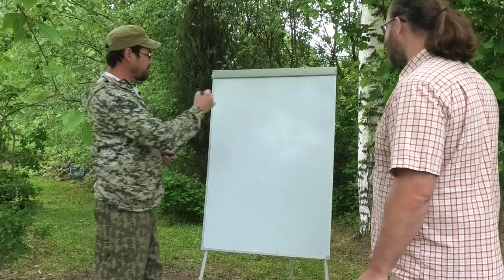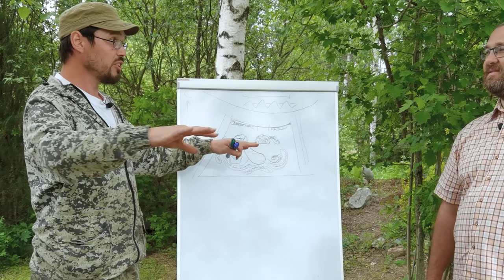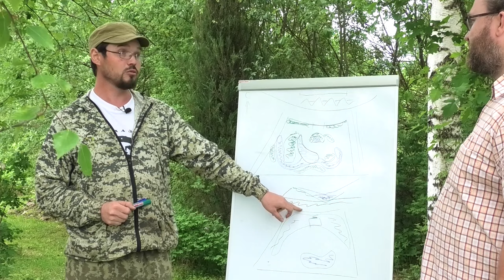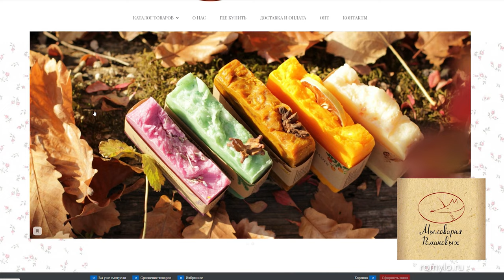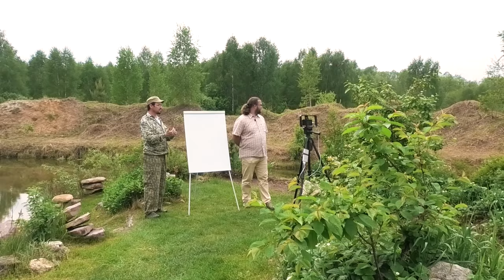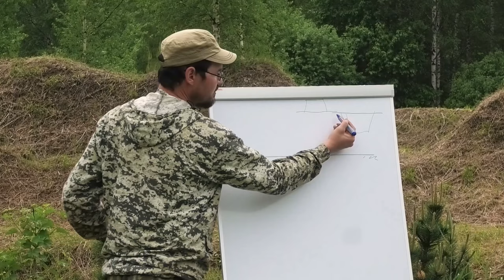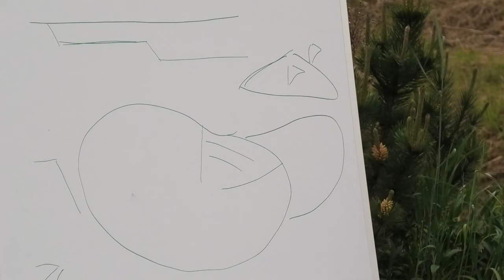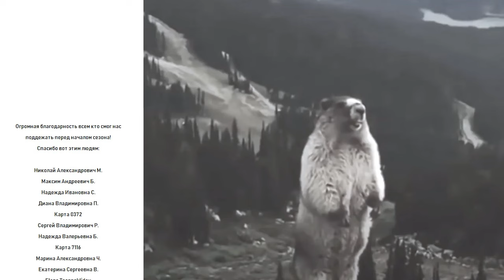Практика родовых поместий - Сезон 2 Выпуск 4 - Василий и Татьяна Шахмановы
В гостях у Василия и Татьяны Шахмановых, которые начали обустройство своего родового поместья 12 лет назад и третий год зимуют и живут круглогодично.

Василий - ландшафтный дизайнер, профессионально занимается озеленением и садоводством. В выпуске он делится своим богатым опытом создания водных экосистем, планирования и зонирования участка, создания лучших условий роста растений. Также, по традиции, задавали вопросы об опыте переезда,
о семье, обществе и заработке... Приятного и полезного просмотра!

- мыло, сваренное с нуля горячим способом исключительно из растительных масел и щелочи с использованием природных добавок;
- гидролаты (цветочные воды) ручной работы, не содержащие спирта и консервантов;
- шампуни и средства для волос без синтетических ПАВов, силиконов, парабенов и лаурил сульфата натрия;
- кремы-эмульсии, состоящие из нерафинированных ценных масел;
- кремы-бальзамы - смесь растительных нерафинированных органических масел с пчелиным воском;
- бальзамы для губ, состоящие из органических масел и восков и обладающие как лечащими, так и профилактическими свойствами;
- дезодоранты, которые не забивают поры, полностью натуральны, борются с излишним потоотделением и прекрасно уничтожают неприятные запахи, не оставляя следов и не высушивая кожу.

✅Темы и разделы выпуска:

00:00:00 - Вступление
00:02:24 - Планировка участка - первоначальное освоение.  1-я концепция
00:13:51 - 2-я концепция "как я бы сделал"
00:23:07 - Лирическое отступление, красивые кадры в поместье
00:24:41 - Знакомство с хозяевами, чаепитие, разговоры о том о сём..
00:25:54 - Подарок от "Мыловарни Романовых"
00:27:49 - Подход к обустройству участка
00:29:00 - Знакомство с идеей создания родового поместья
00:34:50 - В каком мире мы живём?
00:44:31 - О строительстве обвалованного дома
00:33:46 - Подробнее о технологии строительства дом и планировке..
00:53:45 - Сообщество и поселение
01:07:47 - Заработок на земле
01:12:16 - Семейные отношения при переезде на землю
01:18:42 - Опыт создания водных экосистем
01:24:11 - Ошибки при создании прудов
01:36:03 - Что делать с плодородным слоем?
01:38:02 - Прогуляемся по участку, посмотрим гряды и ир.
01:40:16 - Тёплые грядки без коробов
01:46:28 - Ещё одна грядка
01:49:10 - В завершение..

Ведущий: Анатолий Карпов
Оператор-режиссёр монтажа: Александр Ханин мл.
Фотограф: Александр Ханин ст.
Вкусности к чаю: Анастасия Ханина

Огромная благодарность всем кто смог нас поддержать перед началом сезона, а именно:

Николай Александрович М.   Максим Андреевич Б.   Надежда Ивановна С.
Диана Владимировна П.      Карта 0372         Сергей Владимирович Р.
Надежда Валерьевна Б.       Карта 7116         Марина Александровна Ч.
Екатерина Сергеевна В.   Elena Tsapnoklidou   Андрей Викторович Б.
Татьяна Владимировна Ж.   Алина Николаевна Н.   Malets Dmitrii
Марина Альбертовна Р.   Аминет Ибрагимовна Х.   Yurii Horbunov
Tamara Saranchuk   Динара Алексеевна   Эльвира Камиловна В.
Александр Валентинович С.       карта 2087       Наталья Олеговна П.
Александр Алексеевич Т.    Артём Владимирович Г.   Marina Schilowski
Евгения Алексеевна К.   Андрей Алексеевич Т.   Владимир Овсянников
Рудольф Витальевич Г.        карта 7102 ВТБ       Светлана Николаевна О.
Татьяна Петровна Н.    Мария Александровна Т.    Артём Владимирович Г.
Константин Федорович А.   Елена Владимировна К.    Надежда Васильевна Л.
Наталья Александровна К.   Мария Александровна А.   Ирина Александровна К.
Igor Rogalin    Любовь Александровна М.   Николай Александрович М.
Надежда Александровна Т. Любовь Петровна П.

Если вам нравятся наши фильмы и есть желание и возможность нас поддержать, то вы можете зачислять средства на Сбер по номеру карты 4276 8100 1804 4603 (Александр Александрович Х.) или по номеру телефона .
Мы будем очень благодарны, так как съёмки и монтаж фильмов требуют огромного количества времени и сил, отрывая от других источников заработка!